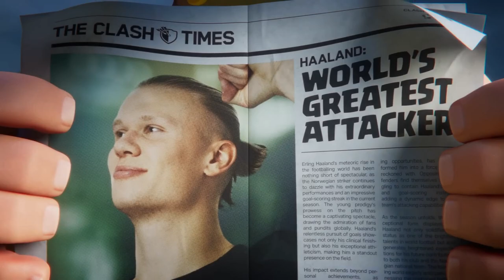COC Haaland's Challenge 1: Pay Back Time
How to 3 Star Haaland Challenge 1: Pay Back Time in Clash of Clans. Donald Visual provides a simple tutorial for for the new event attack. Football is this months theme as Clash of Clans has collaborated with Erling Haaland.